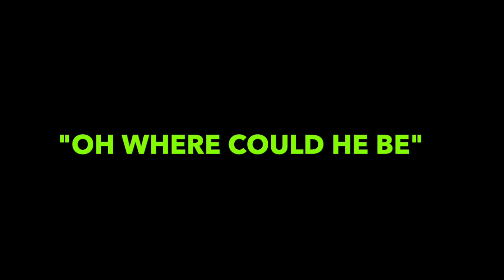Has anyone seen my attorney?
I found this case very interesting. Let me know what you think about the attorney's actions. Do you feel sorry for the defendant?